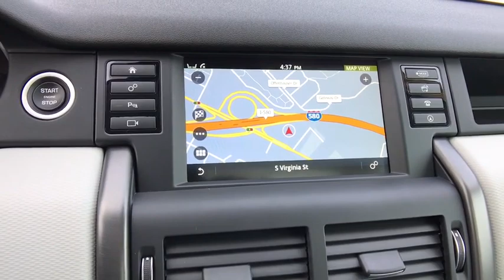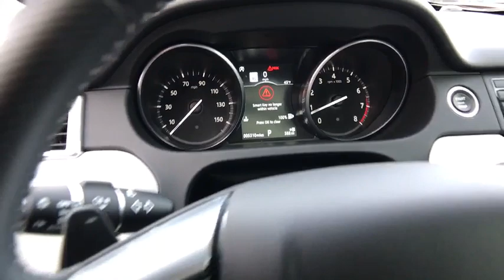2018 Land Rover Discovery Sport Reno, Sparks, Carson City, Sacramento, Nevada SVC113R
Byron Blue Metallic Used 2018 Land Rover Discovery Sport available in Reno, Nevada at Land Rover Reno. Servicing the Sparks, Carson City, Sacramento, Nevada area.
2018 Land Rover Discovery Sport HSE - Stock#: SVC113R - VIN#: SALCR2SXXJH727747